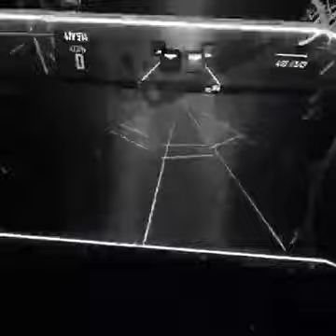OVERKILL-RIOT (look in the description for better quality!!!)|Beat Saber